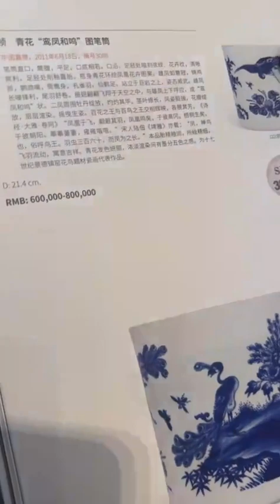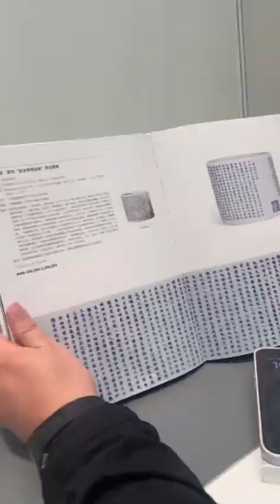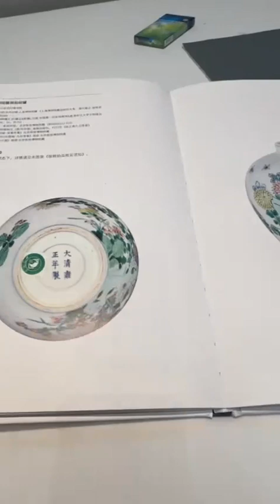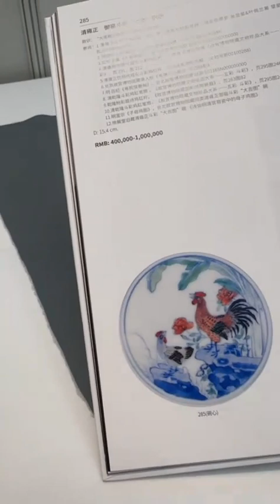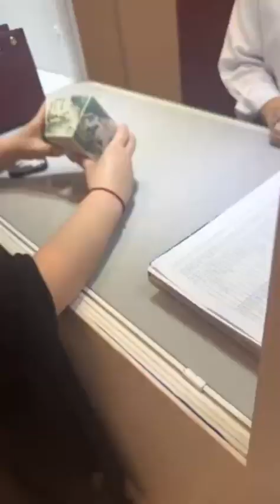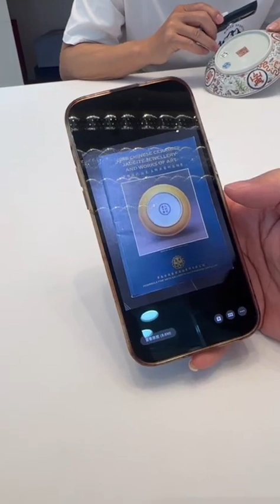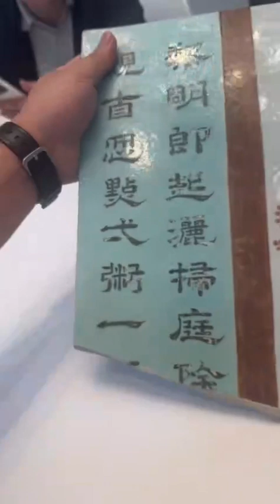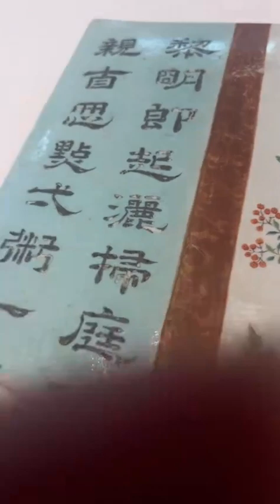直播錄屏，聲音修正【愚人節】2024年4月1日晚；景德鎮仿古大師【陳晨】導覽廣州恆澤春拍預展現場；精彩拍品一件件過；拍賣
【愚人節】2024年4月1日晚；景德鎮仿古大師【陳晨】導覽廣州恆澤春拍預展現場；精彩拍品一件件過；拍賣